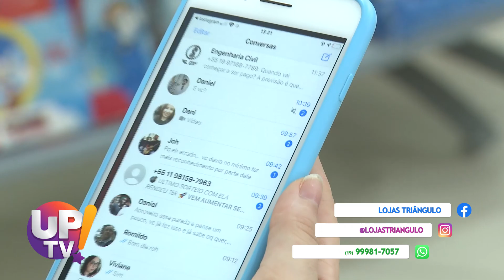Lojas Triângulo UP TV! | 09/03/2021